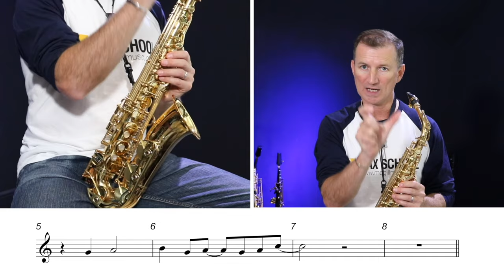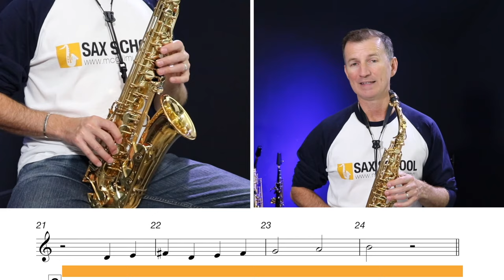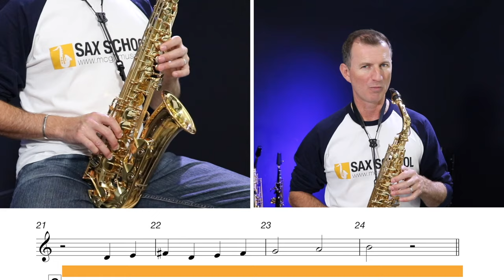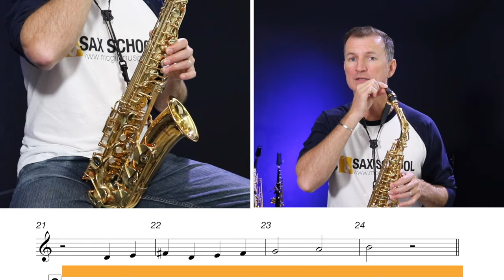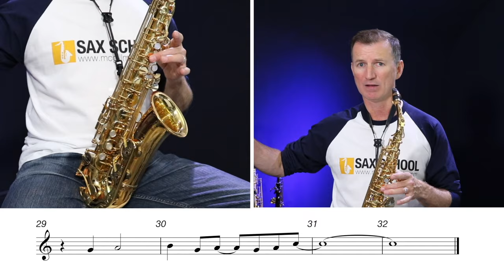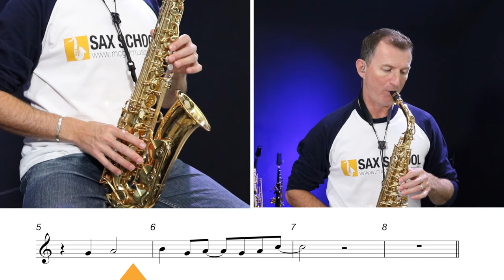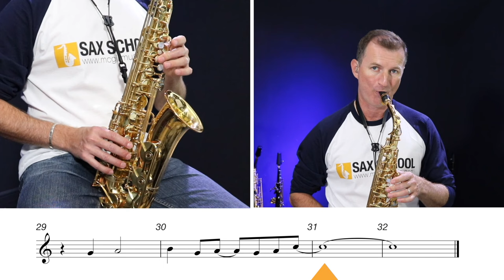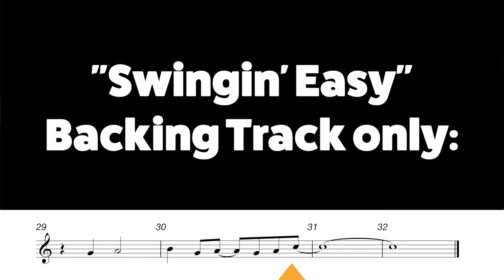Saxophone Lesson Beginner Alto First Song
Now you have learned your first notes on the alto sax, it's time to learn your first full song!
In this lesson, we go note by note through a fun easy song called "Swingin' Easy".  Use the backing track at the end of the lesson to practice this as many times as you like.

Presented by Nigel McGill from the Sax School Online Tutor Team
0:00 - About this lesson
0:33 - Introducing the tune for Swingin' Easy
3:02 - The notes for Figure A
8:38 - The notes for Figure B
13:00 - The notes for Figure C
13:49 - Playthrough
15:39 - Backing Track Only

Gear we use